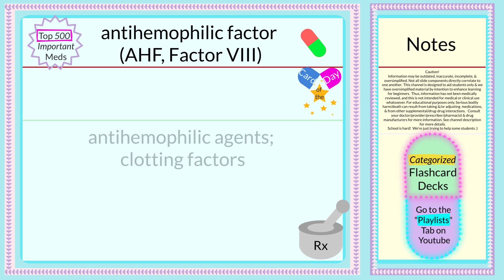Pharmacology Flashcards ~🇩‌🇦‌🇮‌🇱‌🇾💛🇨‌🇦‌🇷‌🇩~antihemophilic factor ~ Top 500 Rx (4 RN & MD students +)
~~ Pharmacology Flashcards ~~

antihemophilic factor (AHF, Factor VIII)